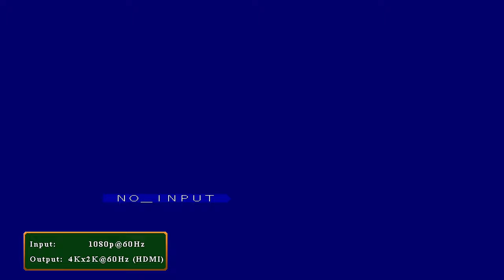Excitebike 64 N64 Anamorphic Widescreen Gameplay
This video was recorded with Framemeister, HDMI to HDMI 4K Scaler and Elgato 4k60 Pro HDR.